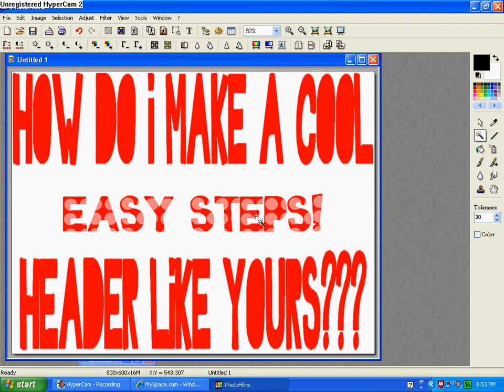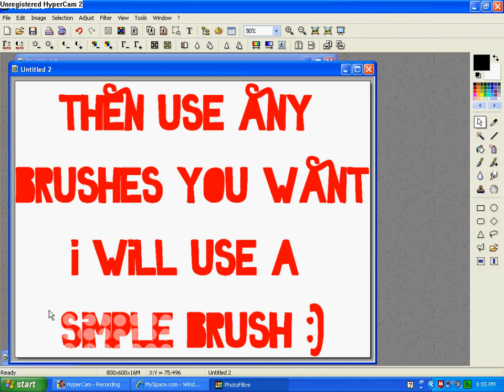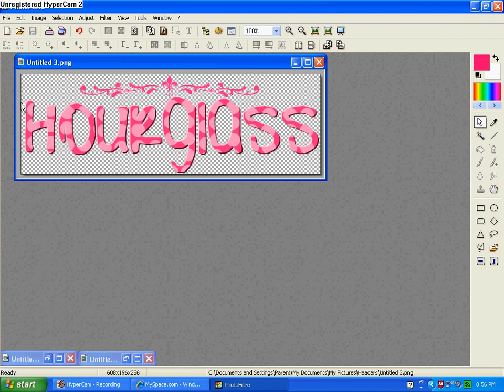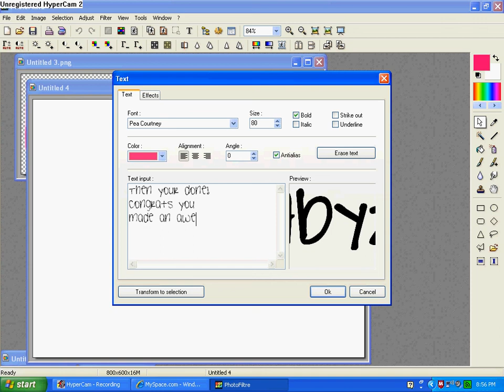How to make a header, Hourglass Style!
lol you can pick whichever stuff u want to do!